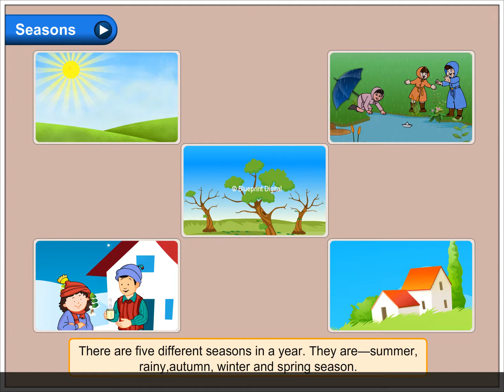Weather | Seasons | Environmental Studies Class 1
Seasons
When the weather remains the same for a period of time, it is called a season.
There are five different seasons in a year. They are—summer, rainy, autumn, winter and spring season.

Summer Season
It is hot in summers. The sky is clear and the sun shines brightly. People like to eat and drink cold things like ice cream, fresh fruit juices, buttermilk, cold water, etc. Fans, coolers and air conditioners are used to keep the houses cool. People go for holidays to hill-stations where it is less hot.

Rainy Season
After the hot summer season, comes the rainy season, also called the monsoons. The rainy season is like a blessing to us. Rains are good for plants and animals too. Children like to play in the rain and sail paper boats in water puddles.

Autumn
In autumn, the weather is neither too hot nor too cold. A number of trees shed their leaves in this season.

Winter
Winter is the cold season. During this time of the year, people wear warm clothes like woollen sweaters and trousers to keep themselves protected from the cold, winter wind. People build bonfires and use heaters to keep their houses warm. It even snows in some cold places!

Spring
Spring is a very pleasant season. The gardens are full of colourful flowers and trees are green. Different bird calls are heard during this season and beautiful butterflies are seen dancing from one flower to the other.